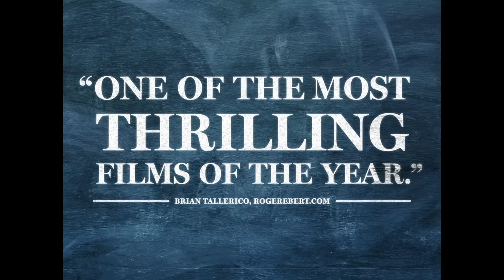TCFF Tuesdays - Feb 27, 2024 - The Teachers Lounge @ the State Theatre TC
Two Showings!!!

Matinee
Noon Doors Open
1PM Showtime

Evening
6PM Doors Open
7PM Showtime